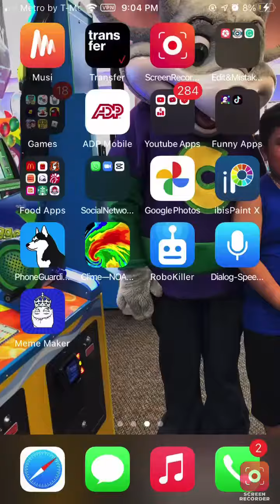King Hit Fefe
So IS Matt Week 2 Mod KING HIT FEFE